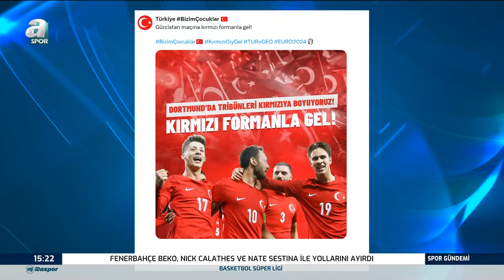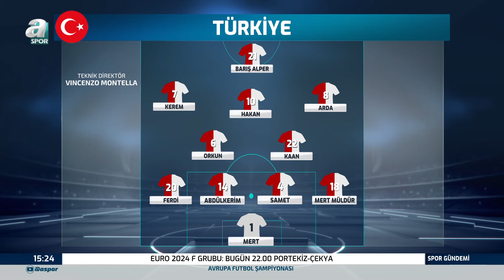Taner Karaman: "Milli Takım Kendinden Emin Şekilde Sahada" / A Spor